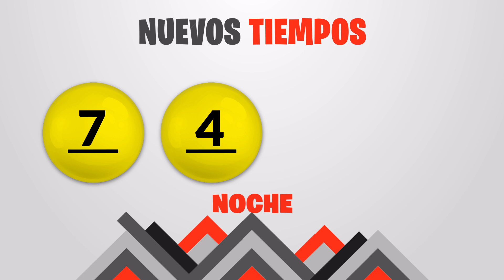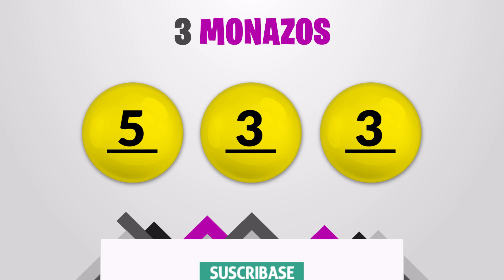Sorteo 7:30PM Nuevos Tiempos y 3 Monazos del Jueves 15 de abril del 2021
Resultados Nuevos Tiempos y 3 Monazos del día Jueves 15 de Abril
Resultados de Nuevos Tiempos jueves quince de Abril de 2021
Resultados de las loterias de Costa Rica del jueves quince de Abril de 2021
Resultados del sorteo quince de Abril
Qué número jugó en nuevos tiempos el jueves quince de Abril de 2021
Qué número jugó en 3 Monazos el jueves quince de Abril de 2021
Sorteo de nuevos tiempos jueves quince de Abril de 2021
Sorteo de las loterias del jueves quince de Abril de 2021
loterias de Costa Rica del dia jueves 15 de Abril de 2021

Nuevos Tiempos 7:30pm Noche
Nuevos Tiempos 7:30pm Noche hoy
Nuevos Tiempos 7:30pm Noche resultados
Nuevos Tiempos 7:30pm Noche resultados hoy

Nuevos Tiempos 7:30pm
Nuevos Tiempos 7:30pm hoy
Nuevos Tiempos 7:30pm resultados
Nuevos Tiempos 7:30pm resultados hoy

3 Monazos 7:30pm Noche
3 Monazos 7:30pm Noche hoy
3 Monazos 7:30pm Noche resultados
3 Monazos 7:30pm Noche resultados hoy

juego 3 Monazos 7:30pm
juego 3 Monazos 7:30pm hoy
juego 3 Monazos 7:30pm resultados
juego 3 Monazos 7:30pm resultados hoy

3 Monazos 7:30pm Noche
3 Monazos 7:30pm Noche hoy
3 Monazos 7:30pm Noche resultados
3 Monazos 7:30pm Noche resultados hoy

3 Monazos 7:30pm Noche
3 Monazos 7:30pm Noche hoy
3 Monazos 7:30pm Noche resultados
3 Monazos 7:30pm Noche resultados hoy

3 Monazos 7:30 pm Noche
3 Monazos 7:30 pm Noche hoy
3 Monazos 7:30 pm Noche resultados
3 Monazos 7:30 pm Noche resultados hoy

3 Monazos 7:30 PM, 3 Monazos 7:30 PM hoy
3 Monazos 7:30 PM resultados
3 Monazos 7:30 PM resultados hoy
jps Sorteo Nuevos Tiempos 7:30 PM
jps Sorteo 3 Monazos 7:30 PM
jps Sorteo Premia 2 7:30 PM
Nuevos Tiempos 7:30 PM
Nuevos Tiempos 7:30 PM hoy
Nuevos Tiempos 7:30 PM resultados
Nuevos Tiempos 7:30 PM resultados hoy
3 Monazos 7:30 pm Noche
3 Monazos 7:30 pm Noche hoy
3 Monazos 7:30 pm Noche resultados
3 Monazos 7:30 pm Noche resultados hoy